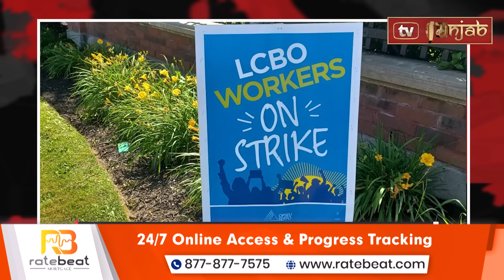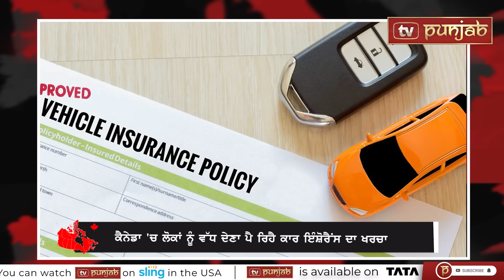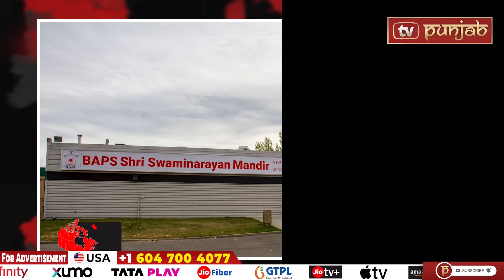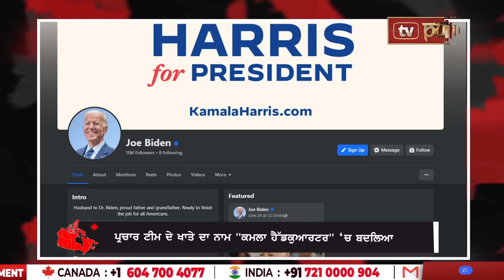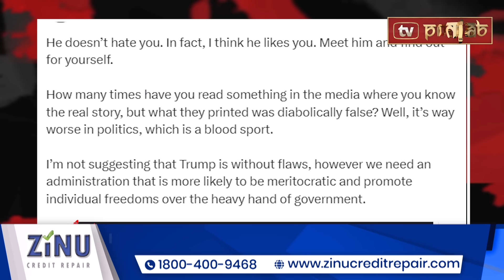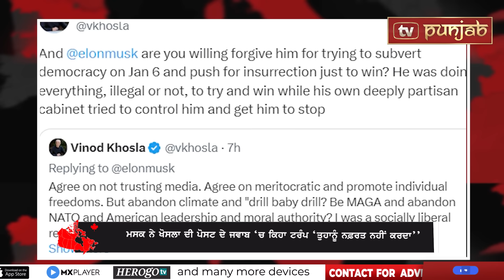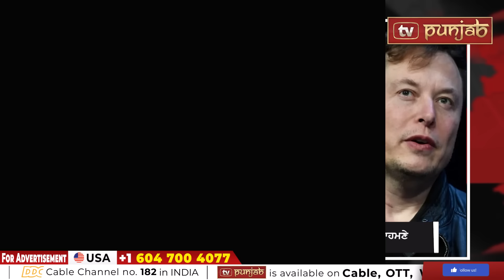Canada Punjabi News Bulletin | Justin Trudeau | July 23, 2024